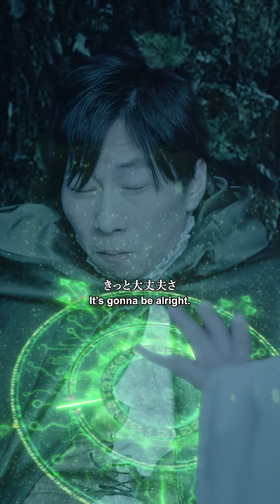【コント】クセ強すぎる治癒魔法 Healing Magic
出演
細谷枝里佳
井上喜介

監督・脚本・撮影・編集
渡邊広樹